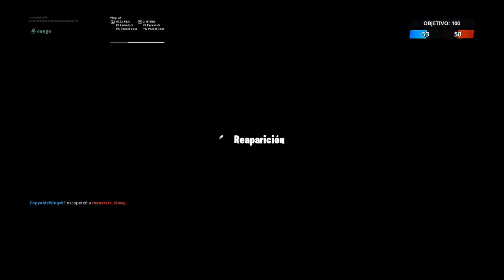Tremenda batalla en refriega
Fortnite kills